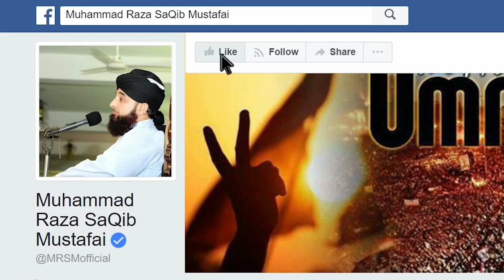Ek Parinda Status | SaQib Raza Mustafai Whatsapp Status | Latest 2019 || AK Islamic Status Official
Assalamualaykum